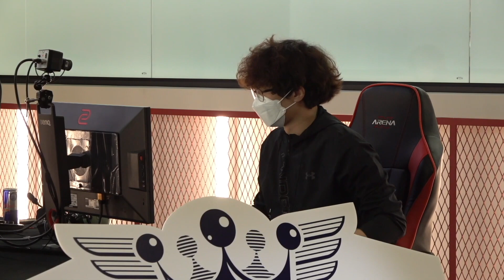[SFV CE🔥]SigurRos VS ShoryukenV League Match at KSL 16th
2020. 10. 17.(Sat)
KSL(King of Street Fighter V League) 16th
8 player Invitational Offline League
League Match
SigurRos(F.A.N.G) VS ShoryukenV(Chun-Li)

Time Stamp
0:00 Match Introduce
1:20 Match Start
9:38 Match Review

King League channel is an e-sports channel.
King League plans and operates tournaments and leagues for fighting games(Street Fighter V, Dragonball Fighterz, Granblue Fantasy Versus)
and various games.